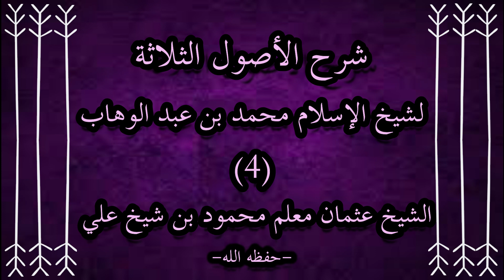شرح كتاب الأصول الثلاثة ٤ -- 12/15/2019